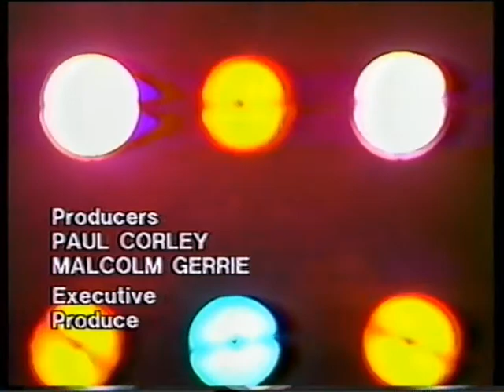Soft Cell on The Tube, a Tyne Tees TV music programme.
Soft cell perform Martin, Where The Heart Is and The Art of Falling apart on the Tube.
The sound for the first 4 minutes is slightly lower than the rest. This could be because of the recording or because of the studio microphone which was playing up and had to be replaced as you will see if you watch the video.